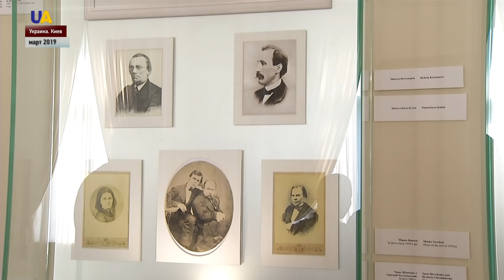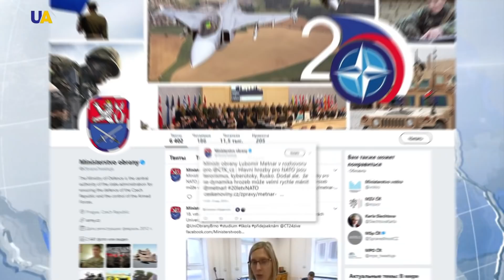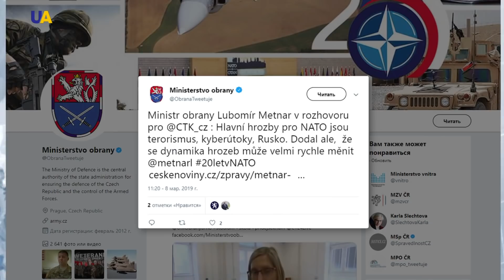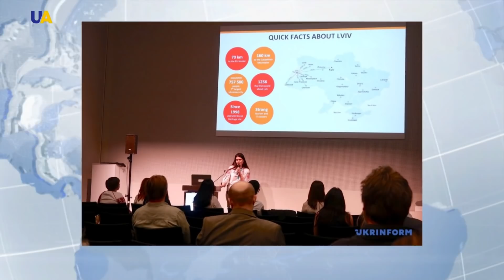Выпуск новостей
Смотрите в этом выпуске:
- Боевики снова грубо нарушили бессрочное перемирие – в течение 25 минут обстреливали украинские позиции у Попасной из минометов 120 и 82 калибров.
- Украинцы отмечают 205-й день рождения знаменитого поэта Тараса Шевченко.
- Ко дню рождения Кобзаря украинские военные прочитали стихи Тараса Шевченко.
- Президент США Дональд Трамп прокомментировал приговор бывшему главе своей избирательной кампании Полу Манафорту.
- 5 человек погибли в результате крушения самолета в американском штате Флорида.
- Великобритания может не выйти из Евросоюза, если парламент страны отклонит соглашение о Brexit.
- Свои туристические возможности представила Украина в Берлине.
- Ирина Галай прошла горы почти всех континентов и стала первой украинкой, которая поднялась на Эверест.